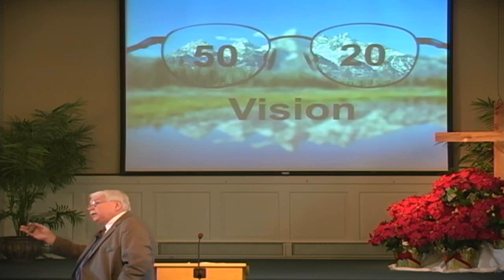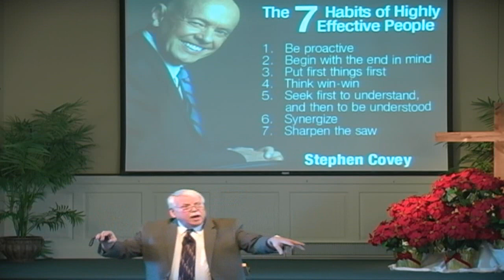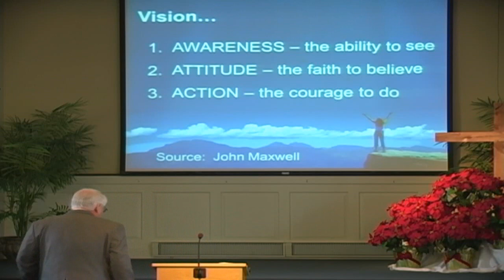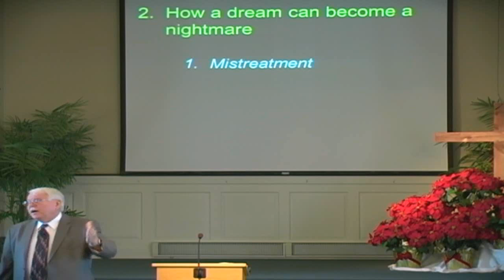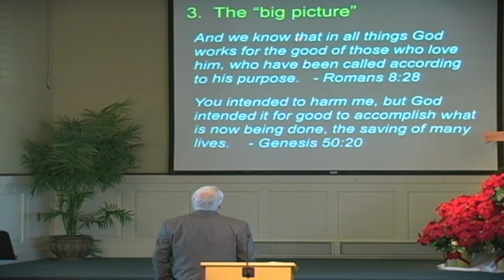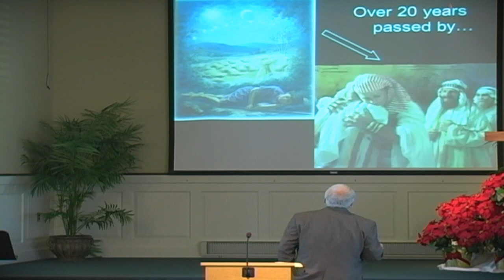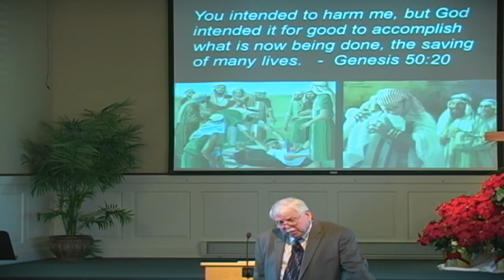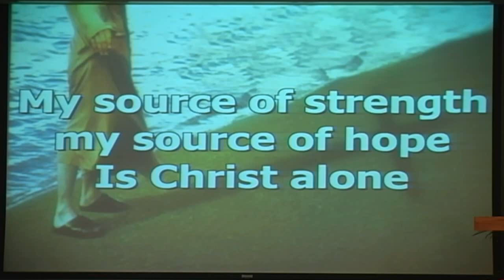LLMC "50 / 20 Vision" Pastor Lowell 1/14/18